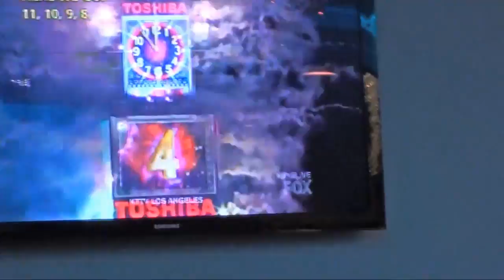2014 New Year's Eve Party - Part 4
2014 New Year's Eve Party in Westminster, CA.  Musics by Silavong Keo and Kayasith Soulisack.